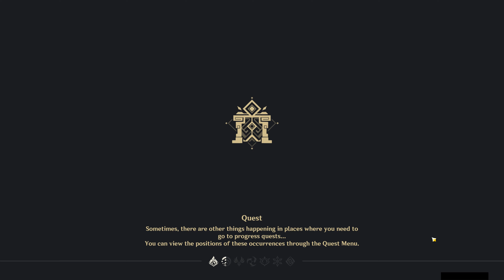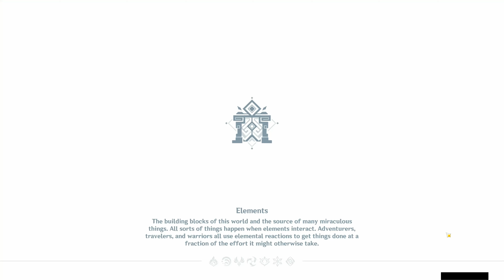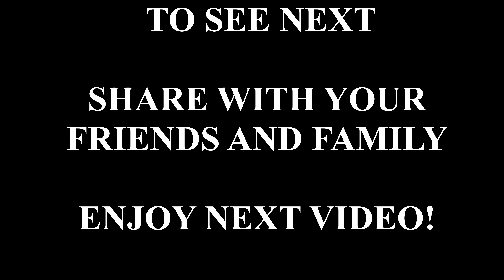AR60 vs Unbeatable Bosses! | Genshin Impact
This event wasn't that bad althought I would love to fight more bosses at the same time!

0:00 - Intro
0:15 - Thunder Manifestation
1:30 - Aeonblight Drake
3:52 - Bathysmal Vishap Herd
5:23 - All 3 bosses
16:56 - Outro